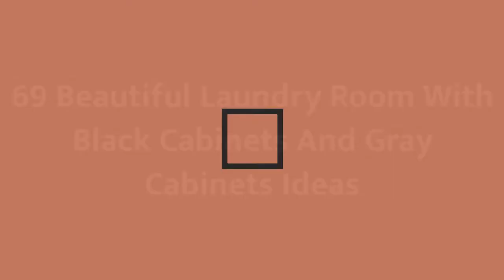75 Beautiful Laundry Room With Black Cabinets And Gray Cabinets Design Ideas #1746 ❤️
0:00 - Intro
0:00:12 -  #1
0:00:17 -  #2
0:00:22 -  #3
0:00:27 -  #4
0:00:32 -  #5
0:00:37 -  #6
0:00:42 -  #7
0:00:47 -  #8
0:00:52 -  #9
0:00:57 -  #10
0:01:02 -  #11
0:01:08 -  #12
0:01:14 -  #13
0:01:20 -  #14
0:01:26 -  #15
0:01:32 -  #16
0:01:38 -  #17
0:01:44 -  #18
0:01:50 -  #19
0:01:56 -  #20
0:02:02 -  #21
0:02:09 -  #22
0:02:16 -  #23
0:02:23 -  #24
0:02:30 -  #25
0:02:37 -  #26
0:02:44 -  #27
0:02:51 -  #28
0:02:58 -  #29
0:03:05 -  #30
0:03:12 -  #31
0:03:19 -  #32
0:03:26 -  #33
0:03:33 -  #34
0:03:40 -  #35
0:03:47 -  #36
0:03:54 -  #37
0:04:01 -  #38
0:04:08 -  #39
0:04:15 -  #40
0:04:22 -  #41
0:04:29 -  #42
0:04:36 -  #43
0:04:43 -  #44
0:04:50 -  #45
0:04:57 -  #46
0:05:04 -  #47
0:05:11 -  #48
0:05:18 -  #49
0:05:25 -  #50
0:05:32 -  #51
0:05:40 -  #52
0:05:48 -  #53
0:05:56 -  #54
0:06:04 -  #55
0:06:12 -  #56
0:06:20 -  #57
0:06:28 -  #58
0:06:36 -  #59
0:06:44 -  #60
0:06:52 -  #61
0:07:00 -  #62
0:07:08 -  #63
0:07:16 -  #64
0:07:24 -  #65
0:07:32 -  #66
0:07:39 -  #67
0:07:46 -  #68
0:07:53 -  #69
0:08:00 -  #70
0:08:07 -  #71
0:08:14 -  #72
0:08:21 -  #73
0:08:28 -  #74
0:08:35 -  #75